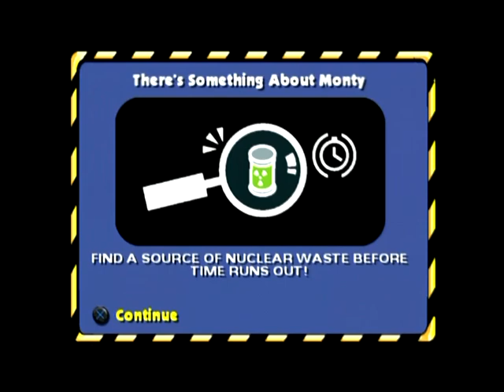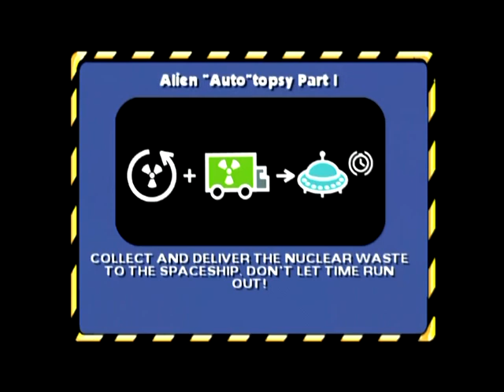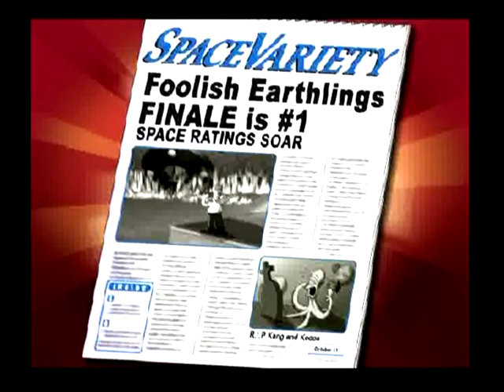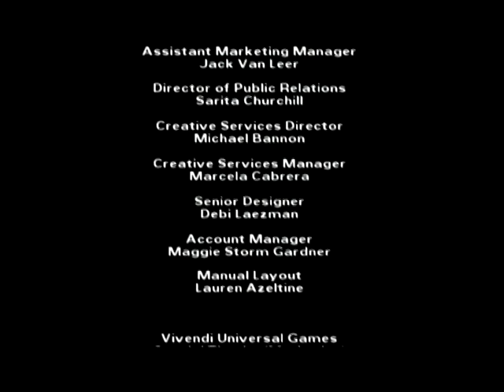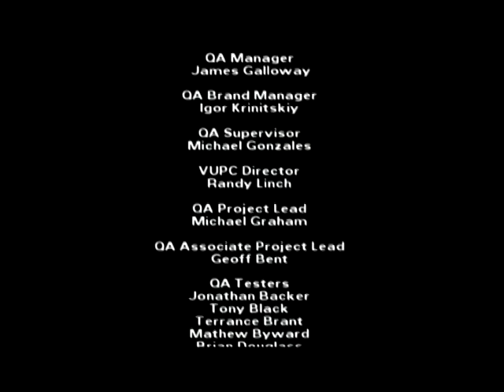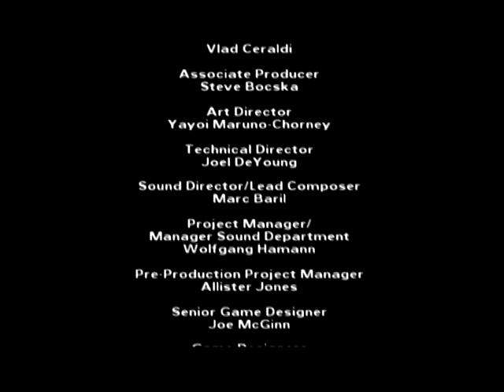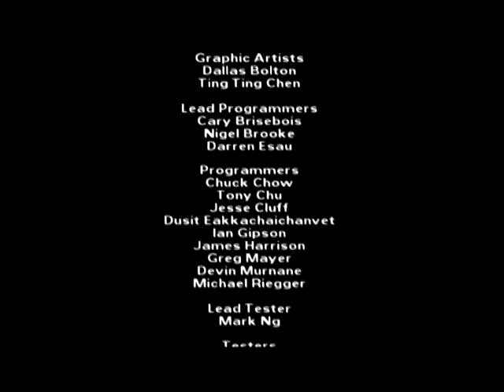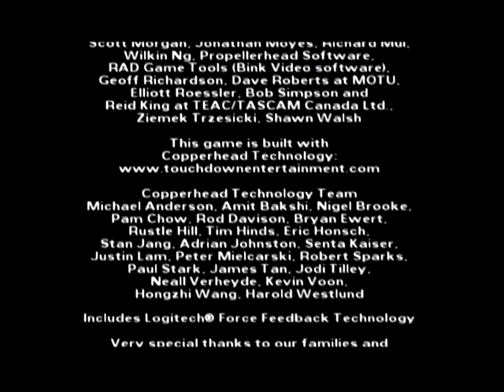The Simpsons: Hit & Run (PS2) - FINAL MISSIONS + ENDING - [PLAYTHROUGH] Part 11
No commentary, game audio only.
Ending + credits 33:00